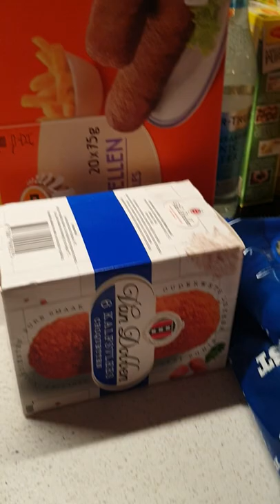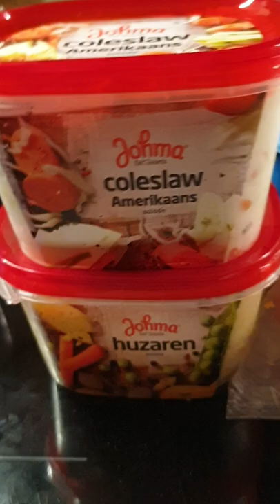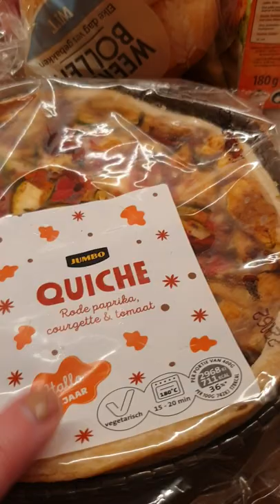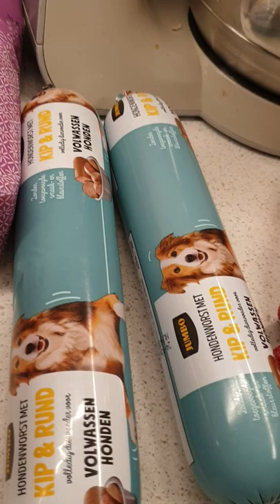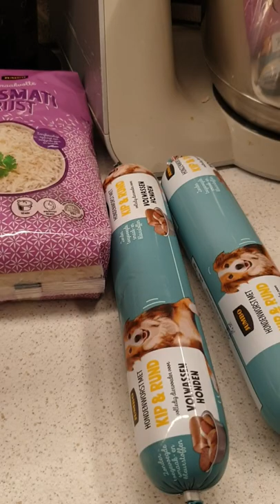Jumbo Haul februari 2022